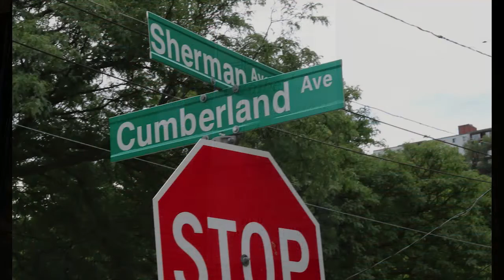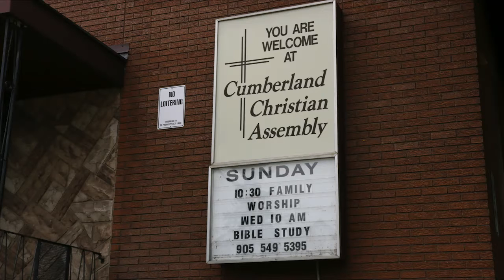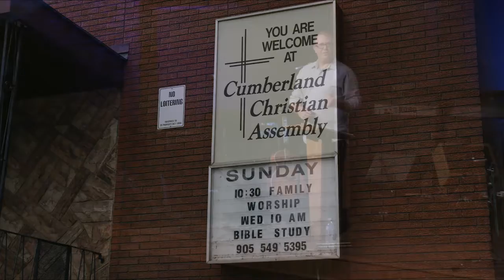September 9th: New Season, New Things